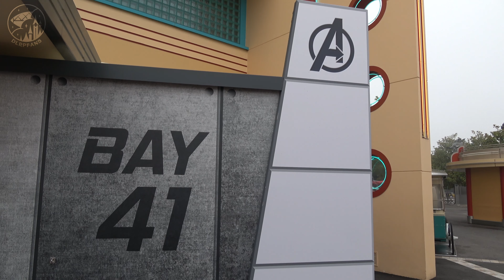Super Heroes Menu Spider web Burger at Disneyland Paris